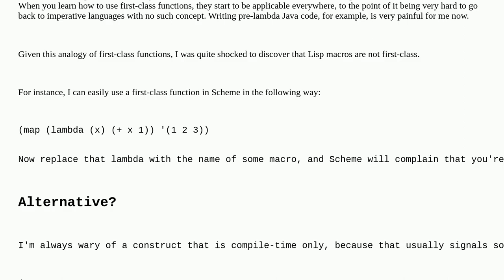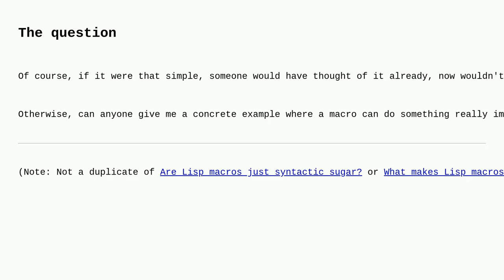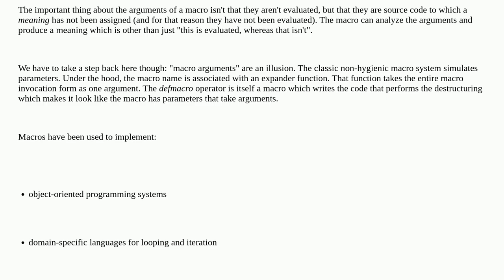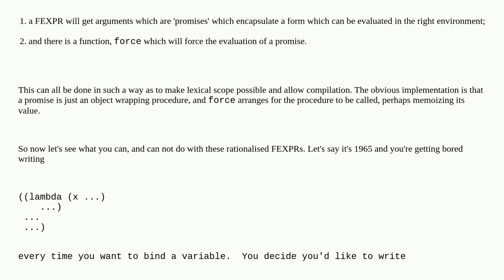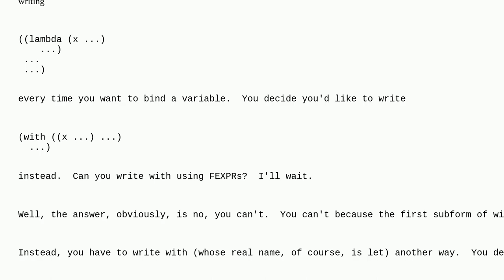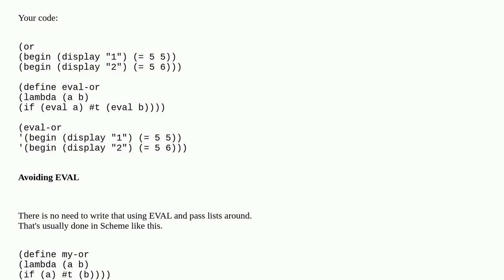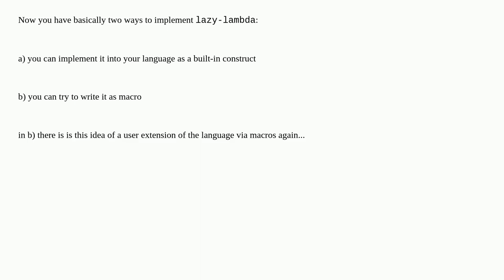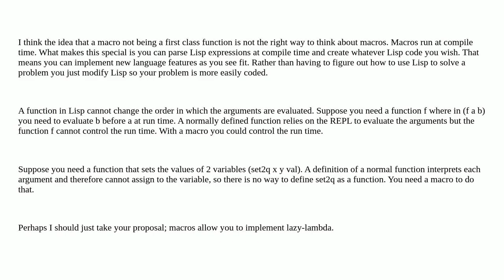What do Lisp macros have over functions that optionally evaluate their arguments?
A special thanks goes out to the community

  macros lisp scheme